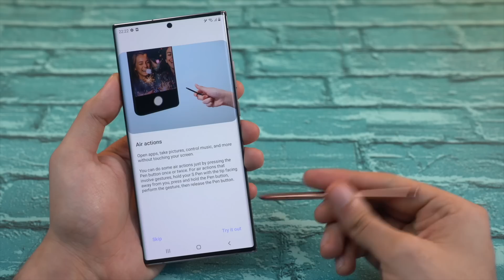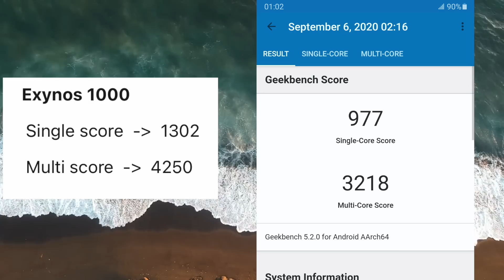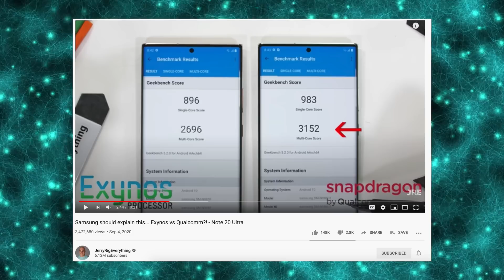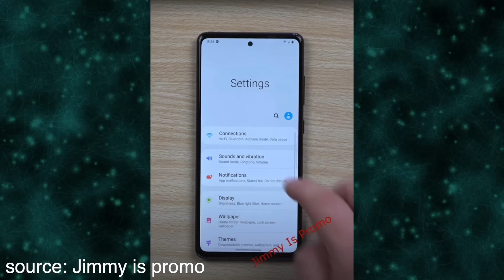Galaxy S21 - Samsung DESTROYS Qualcomm!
Galaxy S21 Exynos 1000 vs Qualcomm Snapdragon 875 Geekbench 5 Scores, Samsung Galaxy S20 Fe Hands on Video review, S21 Ultra Battery Specs Review & More.